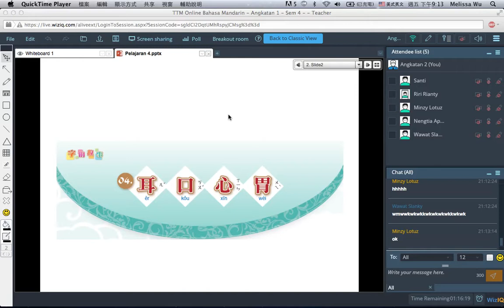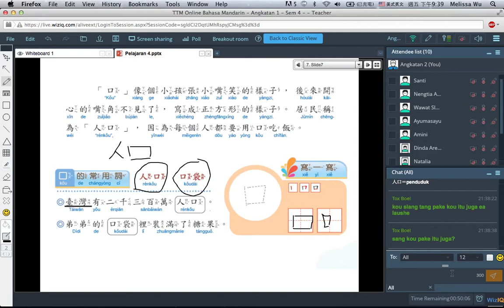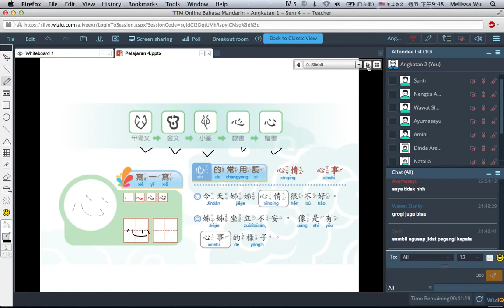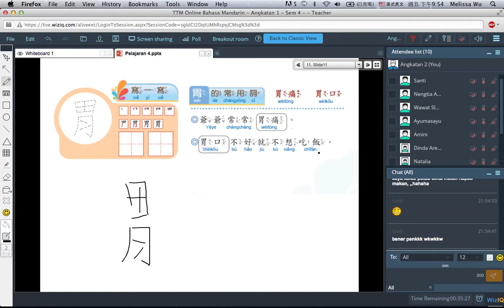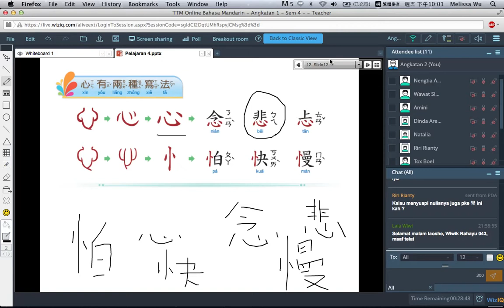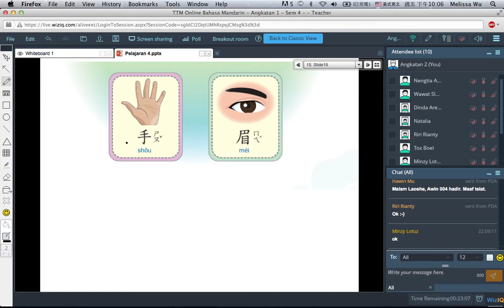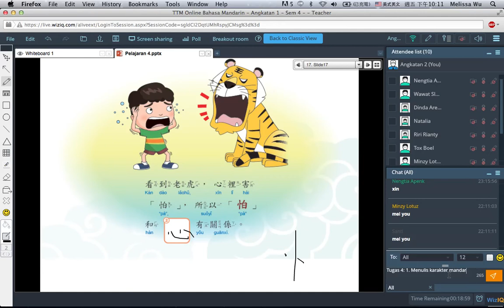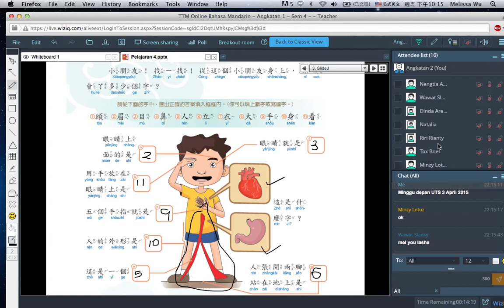TTM Online Bahasa Mandarin angkatan 1 semester 4 pertemuan 5 &6